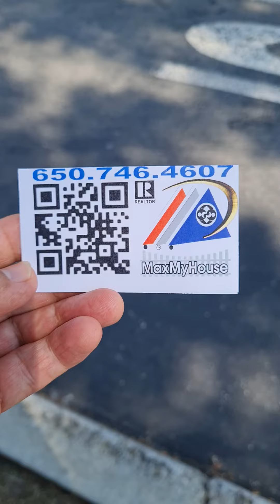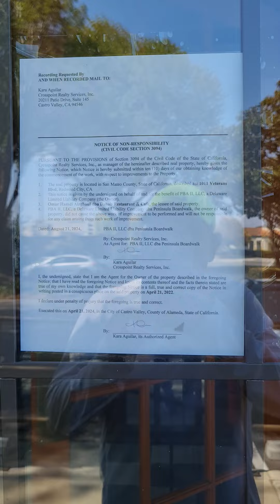Redwood City Now available... and then some